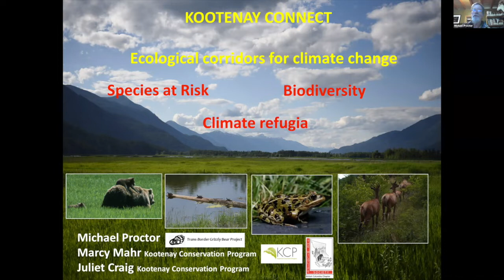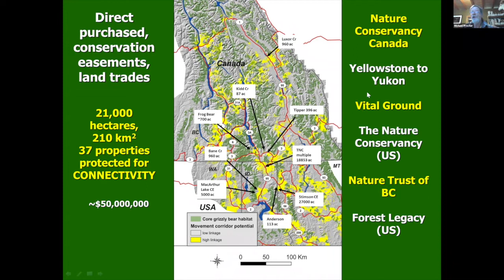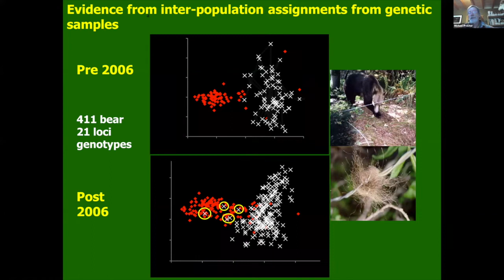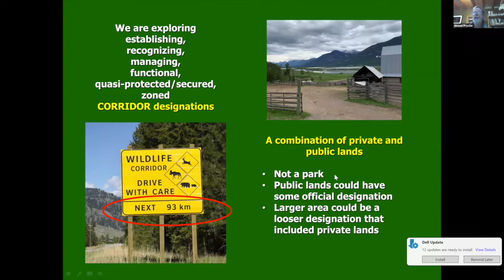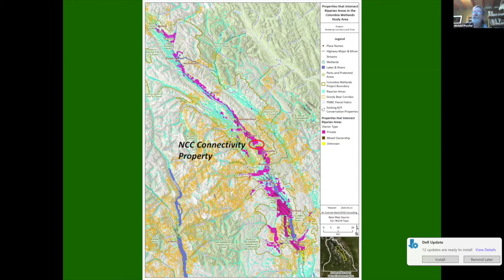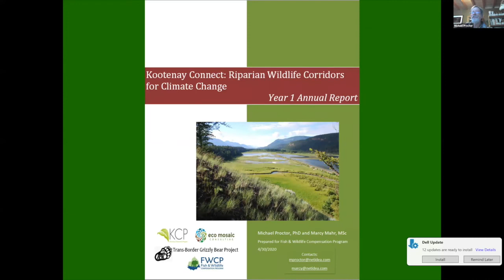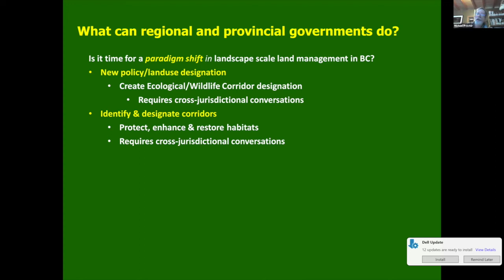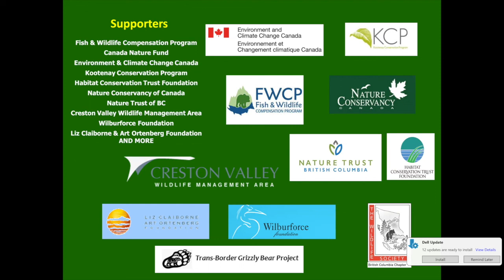Kootenay Connect: Ecological Corridors in the Kootenays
A Special Edition Webinar co-hosted by KCP and the BC Chapter of The Wildlife Society

Kootenay Connect is a regional conservation initiative designed to enhance, restore, recognize, and establish landscape level Ecological Corridors focused on riparian-wetland complexes and the wildlife that use them. These complexes are our area’s biodiversity hotspots, climate refugia, and arenas for connecting mountainous upland habitats across our human-dominated valley bottoms in the Kootenay region of southeast BC. They encompass both public and private lands. It was patterend after work in the Creston Valley Wildlife Management Area that identified and conserved connectivity corridors that benefited both grizzly bears and the threatened northern leopard frog – now referred to as the Frog-Bear Conservation Area. We’ve expanded this concept to include 12 similar corridors across the Kootenays, and are currently funded for 3 years by the Columbia Basin Fish Wildlife Compensation Program and a recent 4 year $2m Nature Fund grant from ECCC. We are bringing together local and government biologists, regional planners, First Nations, private landowners, community stewardship groups and more to apply scientifically-driven community conservation work.

Dr. Michael Proctor is an independent research scientist who runs the Trans-border Grizzly Bear Project in southeast BC. He has been a conservation-relevant researcher since 1995 who uses genetic analyses and GPS telemetry to study landscape genetics, fragmentation, connectivity, meta-population ecology, habitat use, population dynamics, ecological and food modeling, wildlife-conflict, and publishes his work in peer-reviewed journals. He also works to implement workable conservation solutions to threatened populations. He is the deputy-chair for the IUCN Bear Specialst Group (BSG), the co-chair for the IUCN BSG Asian Brown Bear Expert Team, the past vice-president of the International Bear Association, a member of the IUCN Connectivity Conservation Specialist Group, and a former boat builder, music instrument builder, and timber framer that dabbles as a bluegrass guitar flat picker and piano player. He works internationally on several research and conservation projects and lives on the shores of Kootenay Lake in Kaslo, BC where he is happily self-isolating. His lastest endeavor was to initiate Kootenay Connect, evolving from large carnivore connectivity into the broader Ecological Corridors centered on riparian-wetland complexes.